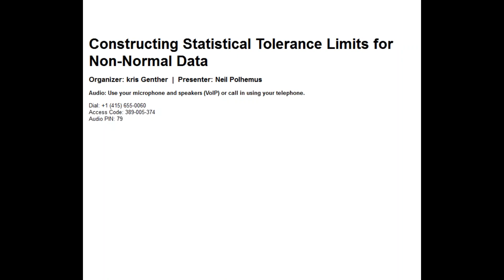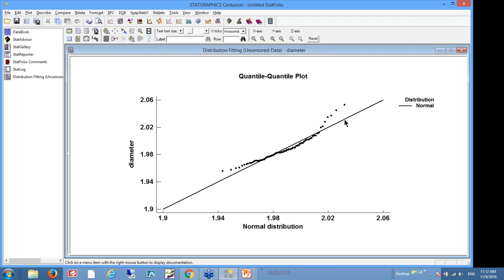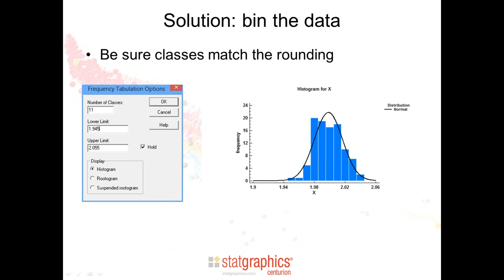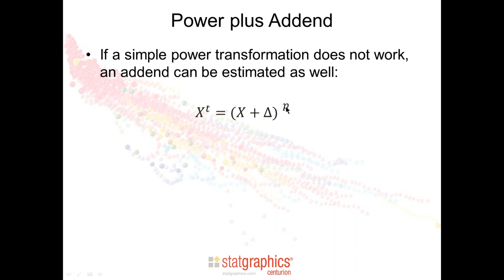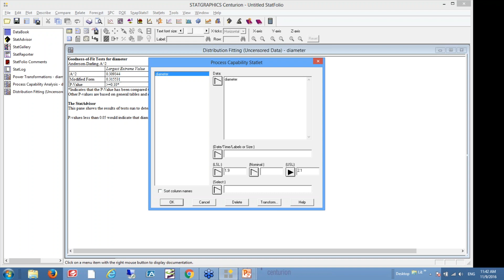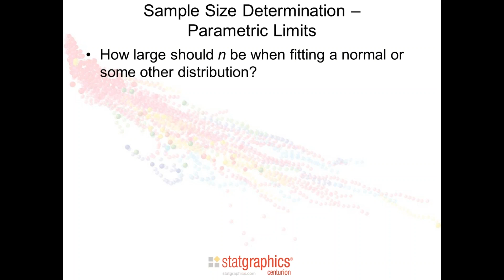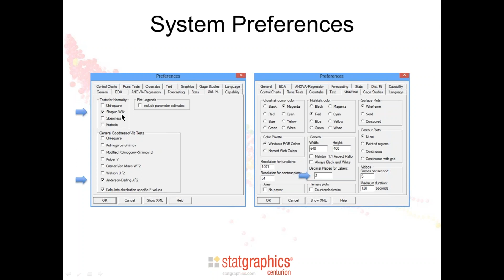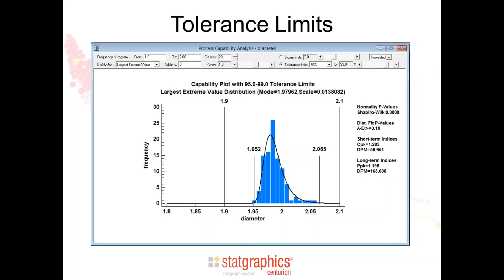Constructing Statistical Tolerance Limits for Non-Normal Data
This webinar describes the process of constructing statistical tolerance limits given data from a population which is not characterized by a normal distribution. Statistical tolerance limits are widely used to demonstrate that the underlying process which generated the data conforms to a set of requirements or specifications. A step-by-step process is described which includes tests for normality, power transformations, selection of alternative distributions such as the Weibull or extreme value distribution, and nonparametric tolerance limits. The problem of sample size selection is also considered. The webinar will be of particular interest to individuals who deal with the FDA, EPA or other regulatory agencies.